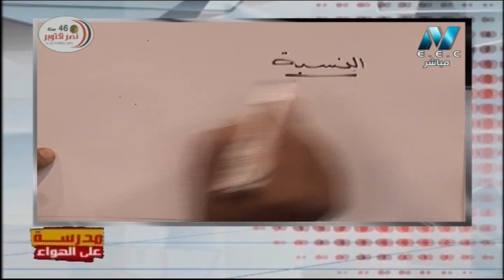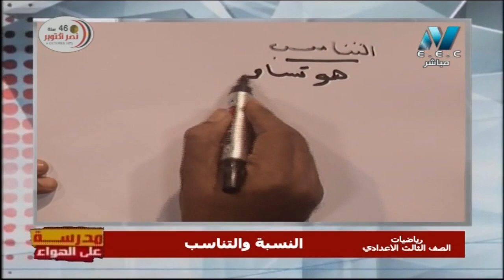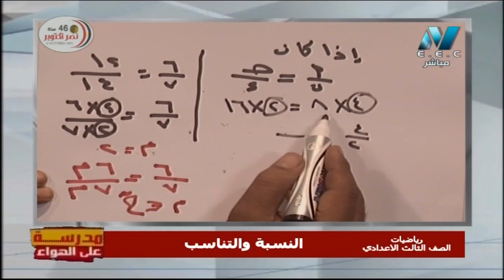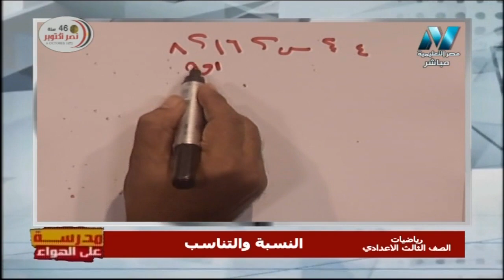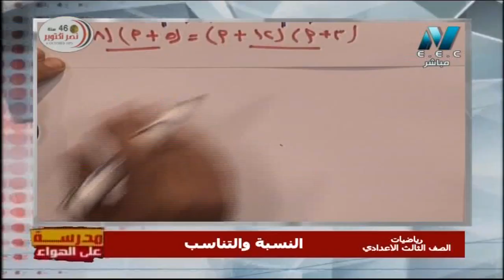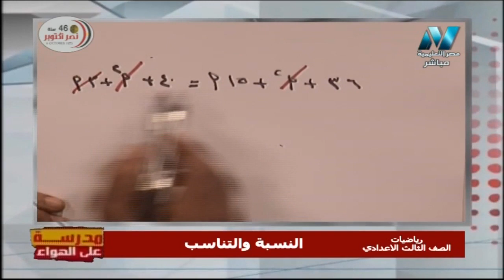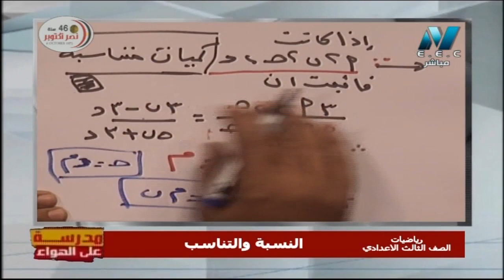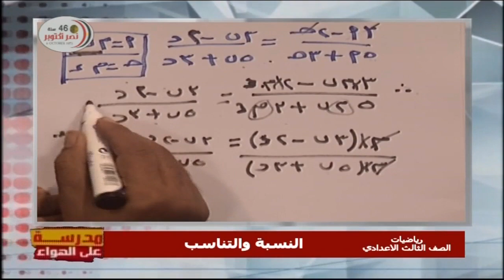رياضة 3 إعدادي حلقة 8 ( النسبة والتناسب ) أ عادل عبد الموجود 26-10-2019